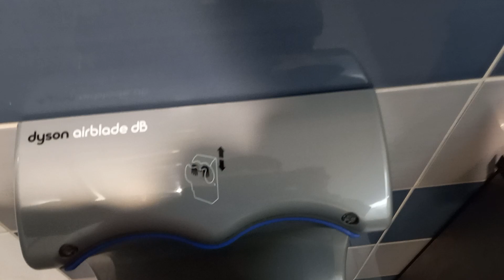Dyson Airblade DB Hand Dryer